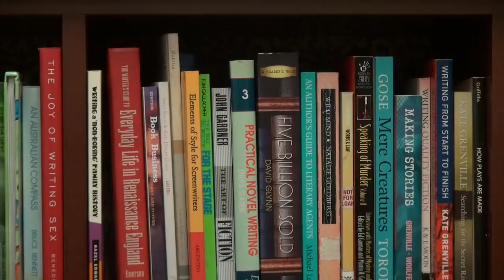Newsroom RMIT Journalism TV package 2015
George Brandis's removal from his minister of arts title has left local Australian writers with a glimmer of hope for the future of Australian literature